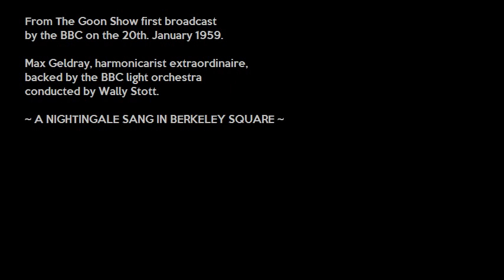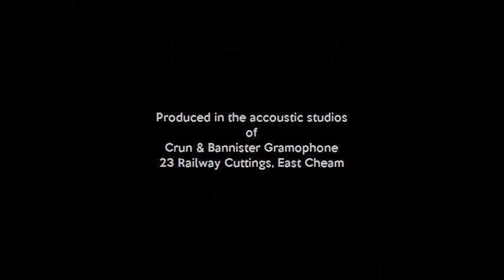Max Geldray - A Nightingale Sang In Berkeley Square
This piece was presented during the Goon Show that went to air on January 20th. 1959.
Max Geldray, Europe's and possibly the world's first jazz harmonica player, died peacefully at his home in Palm Springs, California on October 2nd. 2004.

He was born in 1916 in Amsterdam, The Netherlands. His father played the piano by ear and, at a very young age, Max followed his example.

Max loved to listen to jazz on the radio and Louis Armstrong became his idol. At age sixteen, he heard a chromatic harmonica on the radio.

Trying one at the local music shop, he was soon playing jazz on it and, a year later, formed a harmonica quartet with three other boys. He broadcast from Radio Hilversum and, in 1936, was invited to play as a soloist at Windsor Castle for the British Royal Family. In France he became a featured player with the very popular Ray Ventura Orchestra which appeared in two films one of which was "Tourbillon de Paris". When the German Army invaded France in May 1940, Max escaped to England and served, throughout the war, in the Princess Irene Brigade of the Dutch Army in Britain. He was injured during the Normany landings and, forty years later, received four medals from Holland for his service. As soon as Amsterdam was liberated, Max went to find his parents only to be told by neighbours that his parents and his twelve-year-old sister, Xaviere, had been sent to German death camps. They were never heard from again.

Max decided to settle in England and obtained British citizenship. He was soon broadcasting for the BBC and, in 1950, teamed up with little known comedians Peter Sellers, Harry Secombe, Spike Milligan and Michael Bentine for a radio show called "Crazy People". The show became the popular 1950's "The Goon Show" and Max Geldray became a household name.

After the show's nine-year run, Max went on a world tour returning via California. He was so impressed with California's sunshine and easy way of life that he returned there permanently. Soon after his arrival, he met a lady who became Mrs Susan Geldray and he became a loving stepfather to Susan's three children, Judy, Timmy and Holly and some years later, father to their son Philip. In his later years, Max became a counsellor at the Betty Ford Detoxification Centre at the Eisenhower Hospital in Rancho Mirage. He was also a favourite performer every year for ten years at the popular "Jazz Without Booze" concerts that included some of Hollywood's best talents. Max always carried his harmonica in his pocket and loved to play wherever he found other jazz musicians. He is survived by his wife Susan, his son Philip, stepdaughters Judy and Holly and several grandchildren.

--Angela Morley, October 2, 2004